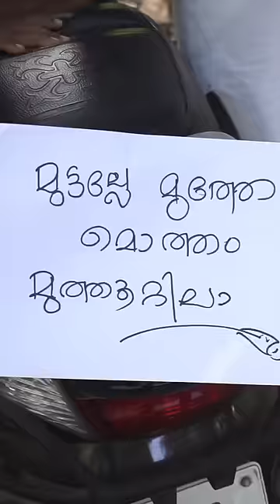സ്‌ഫടികം എന്നെഴുതിയ ചാക്കോ മാഷ് പെട്ടകഥ